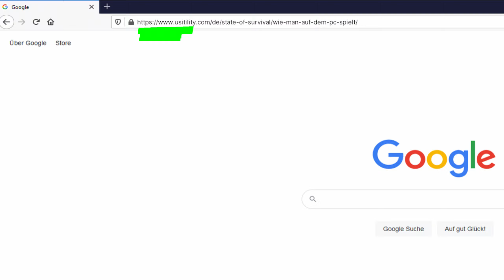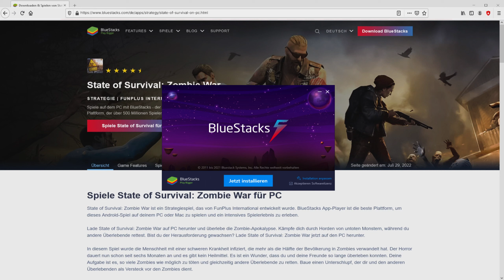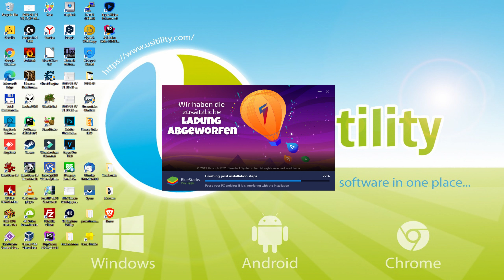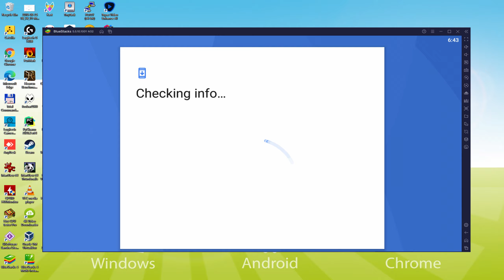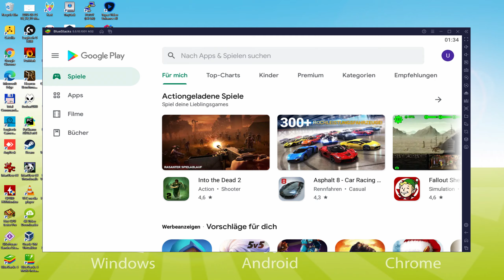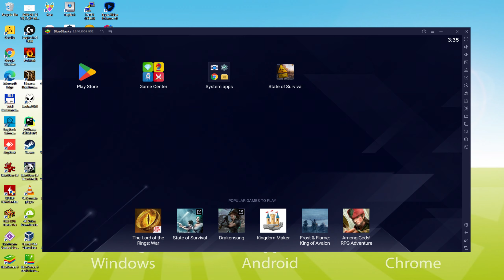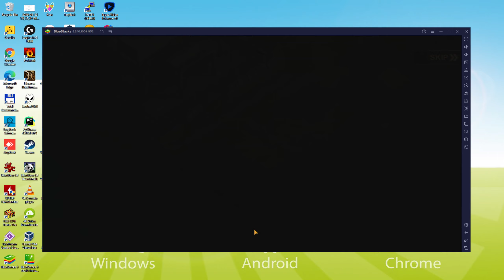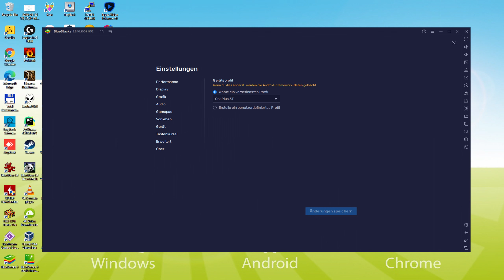🎮 Wie man [ State of Survival ] auf dem PC spielt ▶ DOWNLOAD und INSTALLIEREN Usitility2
Wie man State of Survival auf PC spielt Download ▶ Windows 10/7/8

⚠⚠⚠ WICHTIG ⚠⚠⚠ Diese Methode ist für das Spielen des kostenlosen Android-Spiel State of Survival auf dem PC. Es wird die offizielle und legale Version von State of Survival aus dem Play Store installiert. Wenn Sie einen Gegenstand oder ein Objekt im Spiel kaufen möchten, müssen Sie auf die übliche Weise bezahlen, d. h. mit PayPal, Kredit-/Debitkarte usw.

00:00 Intro
00:31 Zur BlueStacks-Website gehen
01:26 Laden Sie State of Survival auf Ihren Windows-PC herunter
01:40 Starten Sie das Installationsprogramm von State of Survival
01:57 Anpassen der Installation und Ändern des Installationsverzeichnisses
02:27 Installieren Sie State of Survival auf Ihrem PC
03:38 So starten Sie BlueStacks auf dem Windows-Desktop
04:11 Anmeldung bei Google Play
05:01 Google-Nutzungsbedingungen akzeptieren
05:11 Erstellen Sie ein Backup Ihres emulierten Geräts auf Google Drive
05:25 Rufen Sie den BlueStacks-Desktop auf
05:36 Installiere State of Survival auf dem BlueStacks-Emulator
06:13 Starte State of Survival direkt von BlueStacks
06:26 So stellen Sie die Lautstärke von State of Survival ein
06:48 So maximieren Sie den Bildschirm des Emulators
06:58 Wie man im Vollbildmodus spielt
07:12 Anpassen der BlueStacks-Tastaturoptionen
07:34 Ändern der Sprache des Spiels und des Emulators
08:07 Empfang einer E-Mail über ein neues Gerät, das mit Ihrem Google-Konto verbunden ist
08:45 Auf Wiedersehen und Grüße

Hier sind die Anweisungen:

2) Klicken Sie auf PC auf Herunterladen State of Survival
3) Führen Sie das heruntergeladene Installationsprogramm aus
4) Akzeptieren Sie die Windows-Berechtigungen zur Ausführung des Installationsprogramms
5) Klicken Sie auf "Jetzt installieren".
6) Melden Sie sich bei Google Play an.
7) Wenn die Spielinstallation nicht automatisch startet, klicken Sie auf das Symbol State of Survival auf dem BlueStacks-Desktop
8) Klicken Sie auf die Schaltfläche "Überspringen" im Fenster "Vollständige Kontoeinrichtung".
9) Klicken Sie auf die Schaltfläche "Installieren".
10) Klicken Sie auf "Öffnen" und genießen Sie die State of Survival auf Ihrem PC

Sechs Monate sind vergangen, seit die Zombie-Apokalypse begann und ein Virus die Stadt heimsuchte. Sechs Monate voller Terror und Horror: Es ist ein Kampf gegen die Zombies ums Überleben. Deine Freunde wollen überleben, aber der Kampf gegen die Monster ist erbarmungslos. Du musst eine Stadt bauen, die eine Zombieinvasion überleben kann, und dafür sind Strategien unerlässlich. Willkommen beim Zombie-Apokalypse-Multiplayer-Shooter State of Survival. Kämpfen ist Ihre einzige Chance zu überleben! Das ist ein Shooter, wie Sie ihn noch nie gesehen haben.
Eine Zombieinfektion hat ein Imperium zerstört und eine Zivilisation ausgelöscht. Es gibt einen Kampf ums Überleben, die Regierung und das Militär sind verschwunden. Die Welt gehört den infizierten Zombies. Du musst eine Stadt bauen, um die Invasion von Zombies und Monstern zu überleben. Die Seuche breitet sich rasant aus und die Kinder brauchen einen Helden. Das Ziel ist das gleiche: Überleben! In diesem Multiplayer-Shooter-Strategiespiel musst du eine Stadt aufbauen, Freunde finden oder gegen andere Überlebende kämpfen. Im FPS-Modus können Sie wie ein echter Scharfschütze auf Zombies schießen. Du stehst an der Schwelle zum Tod, aber die Helden auf dem Schlachtfeld sind noch bereit - der Tod macht ihnen keine Angst. Mach es richtig und die ganze Armee wird unter deinem Kommando stehen! In diesem RPG musst du deine Waffen tragen...

Wenn Sie State of Survival auf den PC herunterladen möchten, ist das sehr einfach. Klicken Sie auf den obigen Link und folgen Sie den Video-Anweisungen. BlueStacks, der Android-Emulator, wird auf Ihrem PC installiert, so dass Sie einfach auf Ihrem Computer spielen können.

State of Survival ist ein Handy-Spiel, aber Sie können es herunterladen und in wenigen Minuten auf Ihrem PC spielen.